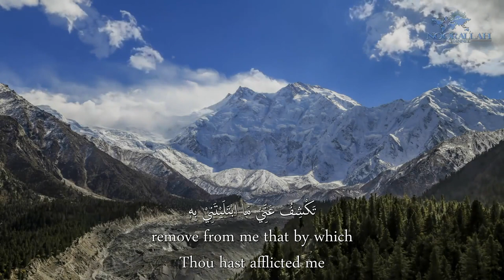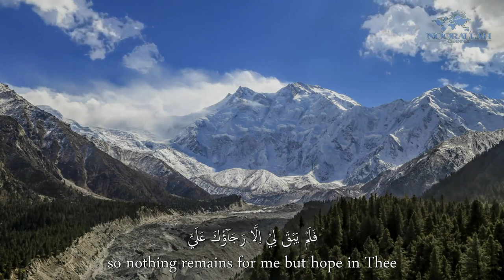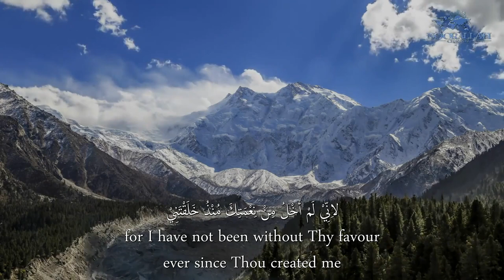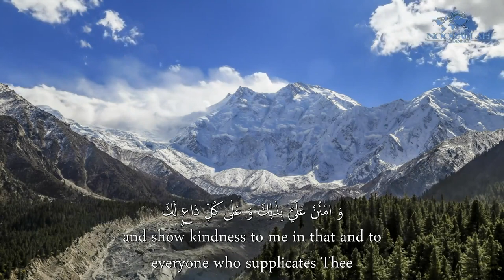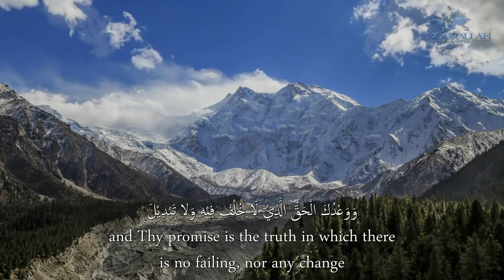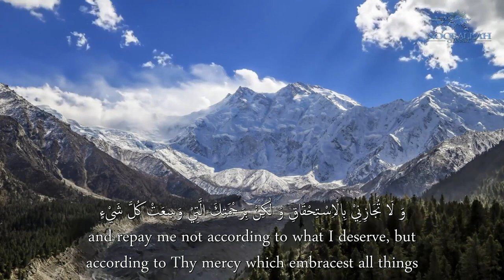Al-Sahifa Al-Sajjadiyya (59) His Dua in Distress | الصحيفة السجادية دعـاؤه في الكرب والإقالة